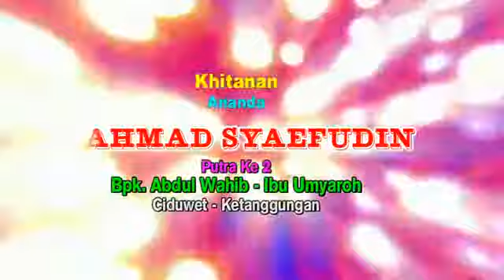The Legend Alami Music" Saling Tergoda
Lagu Dangdut Sepanjang Masa